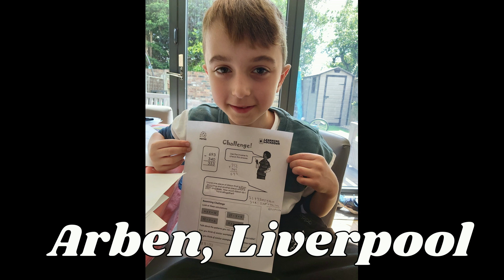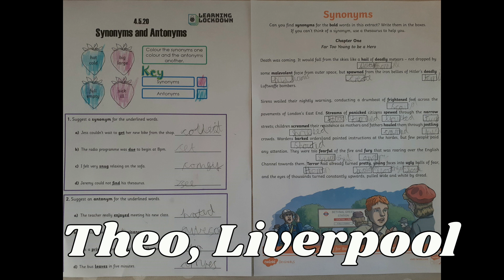Intro and Feedback - May 6th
If you want to share your work with us then tag us or message us in any of the following 3 ways.